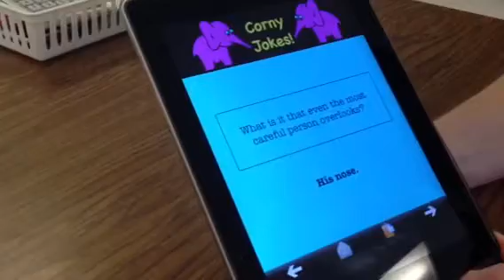iPad for Reading - Text to Speech with Voiceover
Northfield High School Special Education Teacher, Mary Magnuson, demonstrates how a students with a reading disabilities are using an iPhone/iPad/iTouch to have most any text read out loud with just three clicks of the home button.  This feature can read out loud most all text that is displayed anywhere on the iPad/iPhone/iTouch.  It is made for people that are blind but can work well for people that struggle with reading.  I actually use it when I am walking and don't want to have to look at the screen so long to read the text with my eyes and find reading with my ears more efficient.

It is easily set up by going to:
            Settings-
                 General-Accessibility-
                          Triple Click Home-
                                  Voiceover.